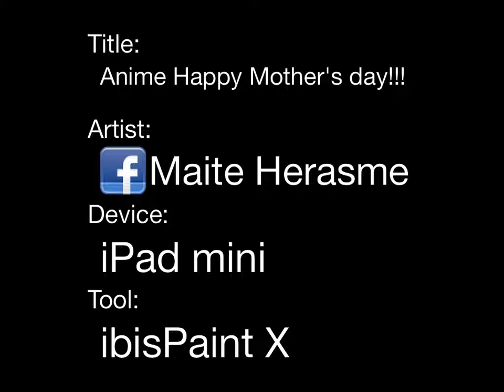Anime Happy Mother's day!!!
dibujo inspirado en el día de la Madre estadounidense, espero que les agradé!,